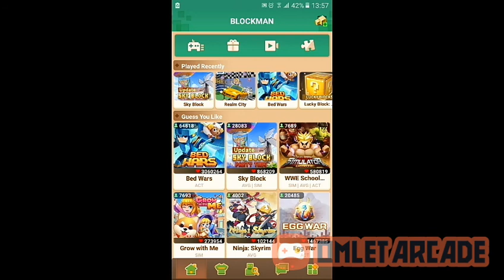I lost noo😣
sub to probro